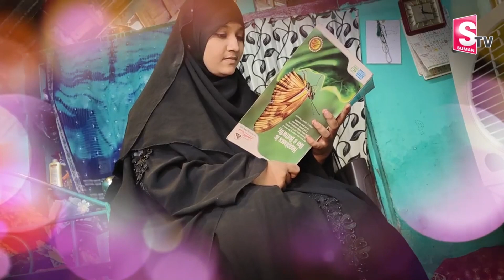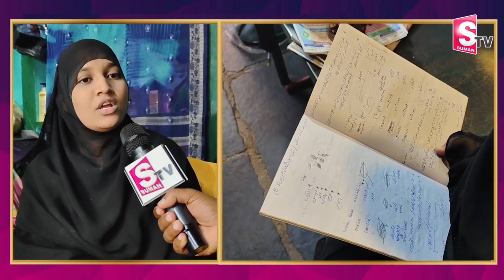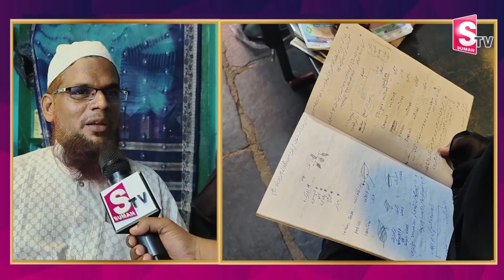చదువులో పేదింటి బిడ్డ ఘనత.. | Anantapuram Latest News Updates | SumanTV Education